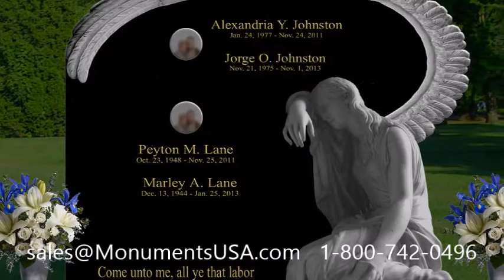Monuments | Gravestones | Tombstones | Headstones | Gravestones Shipped To Cottonwood, TX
Upright Headstones For Graves
Reasonable Headstones
Granite Memorial Headstones
Cremation Memorial Headstones
Affordable Headstones For Graves
Headstones And Grave Markers
Where To Purchase Headstones
Double Headstones Monuments
Headstones For Children'S Graves
Small Headstones For Graves
Simple Headstones
Metal Headstones For Graves
Weeping Angel Headstones For Graves
Angel Memorials Headstones
Heart Headstones For Graves
Graveside Monuments Headstones